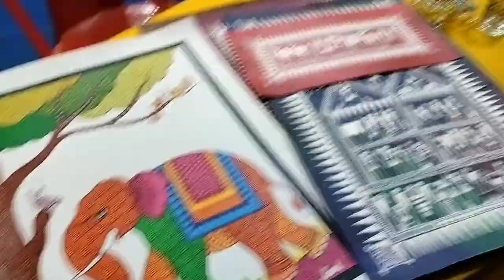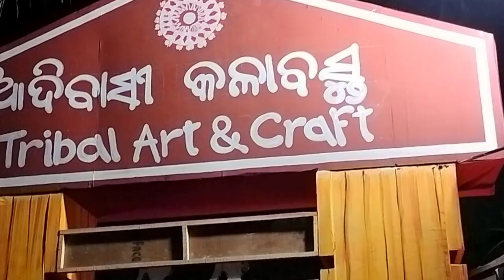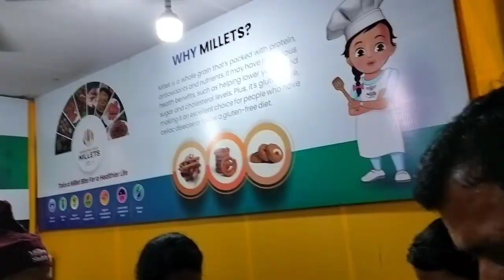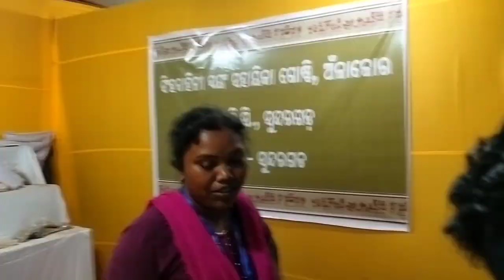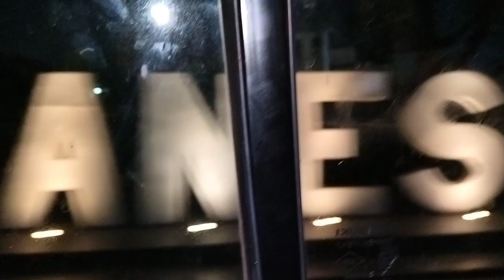Adivasi Mela 2023 | Bhubaneswar | Adivasi Mela Information & Location |Biggest Tribal Mela 2023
BHUBANESWAR | ODISHA

20th February to 1st March 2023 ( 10 day ) Exhibition Ground , unit-1, Bhubaneswar

The Adivasi Mela Festival is a Celebration of the Vibrant Culture, Traditional arts, and crafts of the Adivasi Communities of Odisha, The festival provides a platform for the Adivasi Communities to display and promote their rich cultural heritage and traditional practices, Visitors to the festival can experience the unique and diverse traditions of the Adivasi Communities, including music, dance, food, clothing,